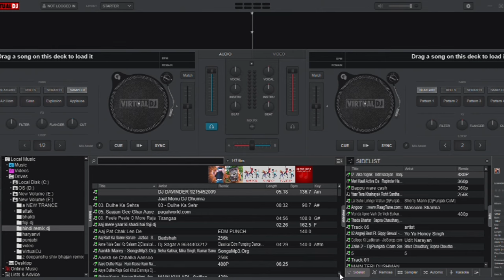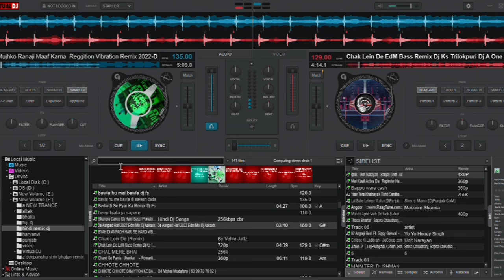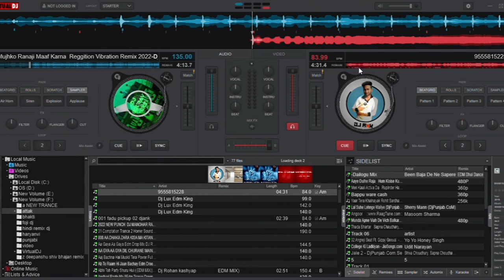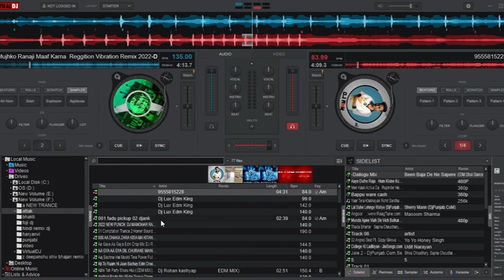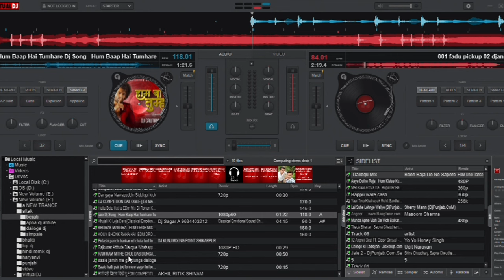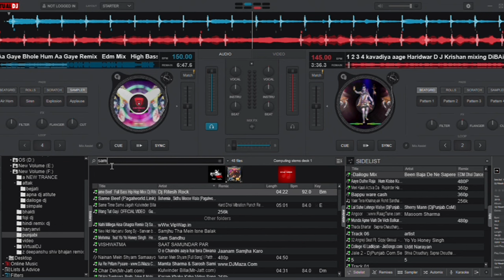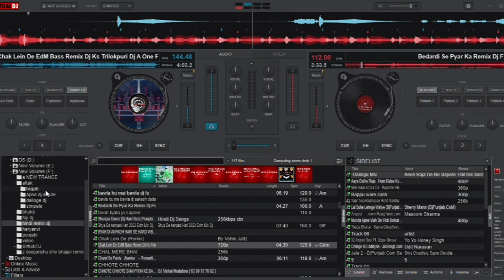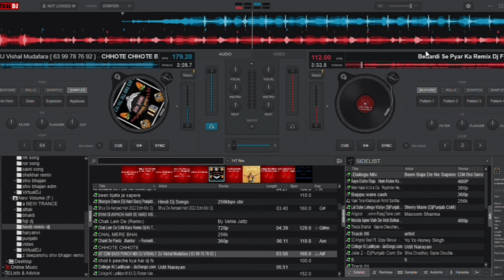Vitual dj complete course Virtual dj kaise chalaye how to use Virtual dj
Virtual dj complete course
Virtual dj kaise chalaye
How to use virtual dj
Dj opareting kaise kare